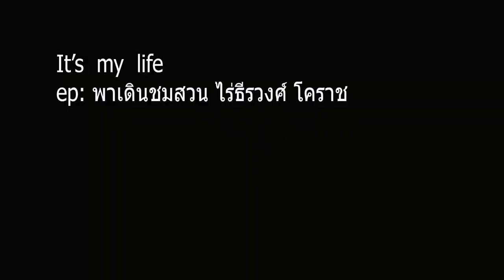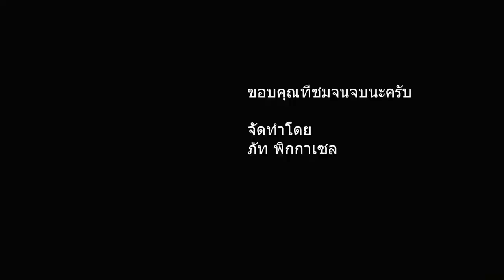It 's my life ep: พาชมสวนเขาวงกต ไร่ธีระวงศ์ โคราช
ep: พาชมสวนเขาวงกต ไร่ธีระวงศ์ โคราช
เล่นแบบง่ายๆ ลากยาวๆ ชมบรรยากาศเต็มที่เลยครับ
แหม่ๆ เสียดายไม่หล่อ 555 เดี๋ยวจะหาว่าผมคิดว่าตัวเองหล่อหรอ ทำคลิปแนวนี้